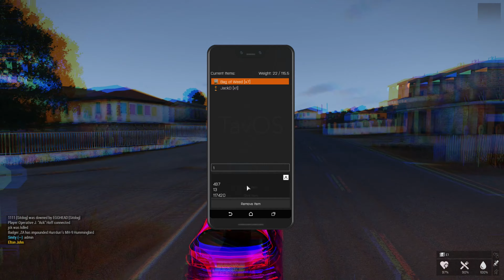Bad Drivers of Altis, crashes, bad drivers, road rage volume 7